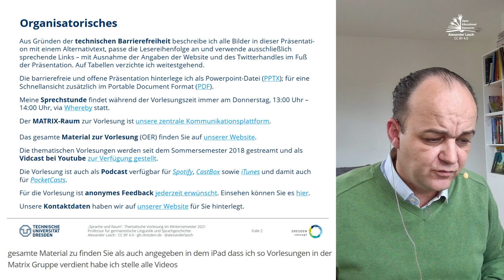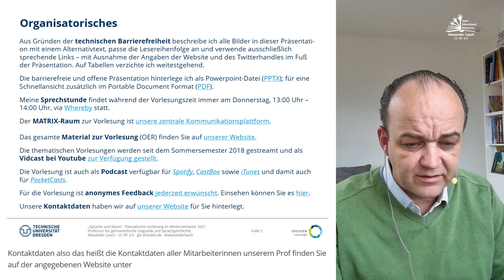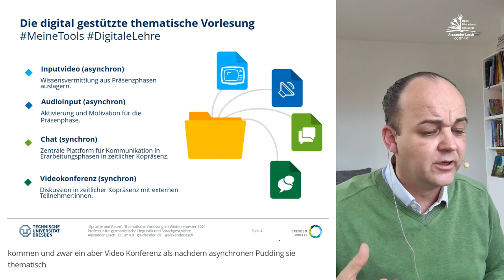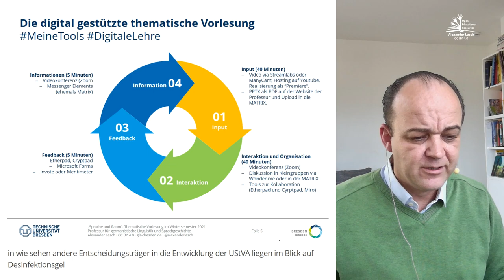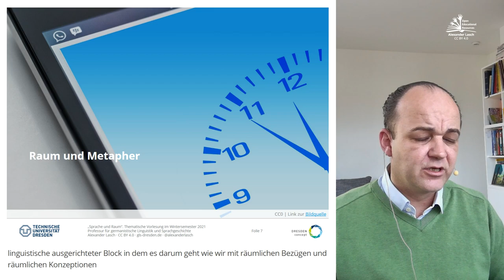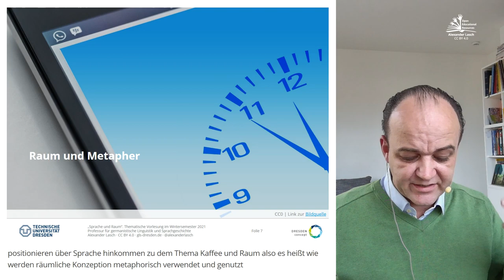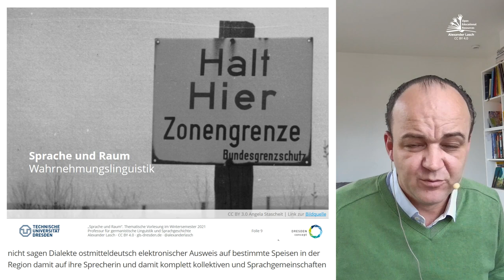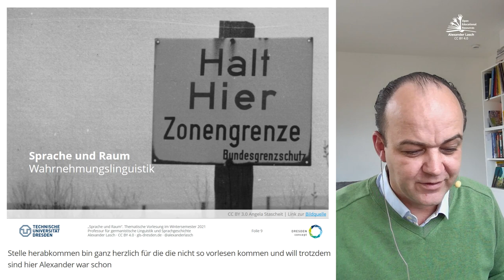Sprache und Raum: Einführung (SoSe 2021)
In der knappen Einführung schneide ich die Facetten des Themas "Sprache und Raum" kurz an.

Weitere Informationen und Materialien (Präsentationen, Themenüberblicke, Verlinkung zum Podcast und Feedback usw.) zu den Vorlesungen

00:00 Intro
00:11 Begrüßung
00:30 Hinweise zur Barrierefreiheit
01:49 Vorlesung "Sprache und Raum"
02:12 Organisatorisches & Didaktisches
08:20 Stimmkörper im Raum
10:35 Raum und Metapher
12:56 Sprache und Raum: Variationslinguistik
14:20 Sprache und Raum: Wahrnehmungslinguistik